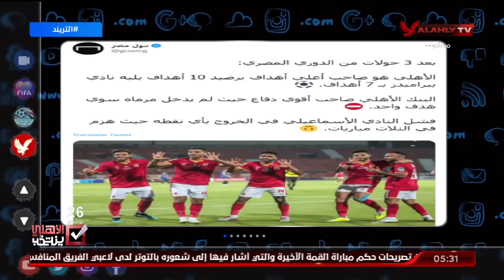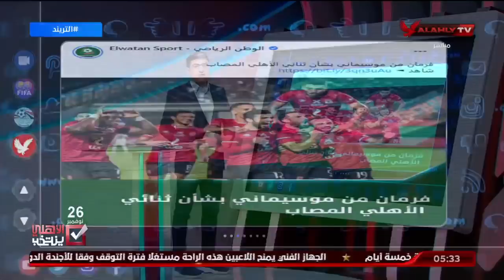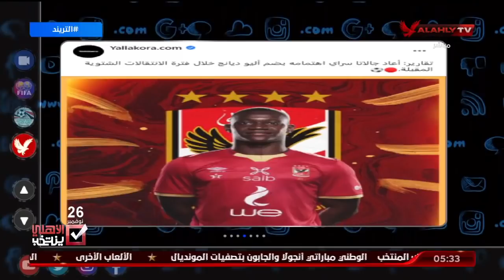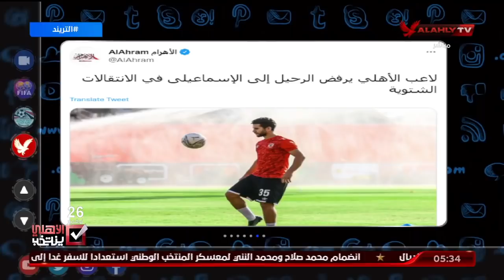تريند الأهلي.. موسيماني غاضب من الأهلي .. وجالاتا سراي يعيد التفاوض مع ديانج